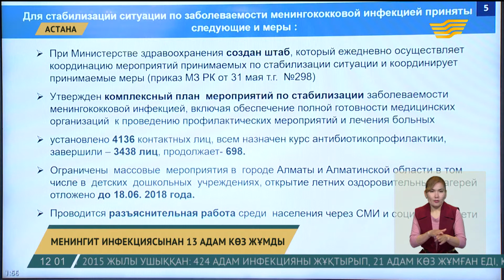05 маусым 2018 жыл - 12:00 жаңалықтар топтамасы